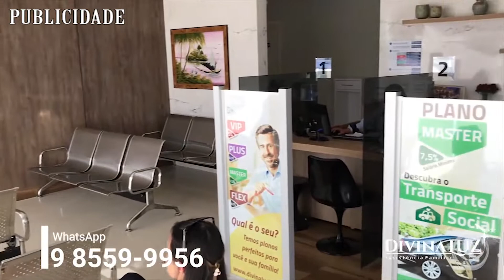CÂMARA DE GOIANÉSIA PRESTA HOMENAGEM AS MULHERES.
NA ULTIMA TERÇA FEIRA A CÂMARA MUNICIPAL DE GOIANÉSIA, PRESTOU HOMAGENS ÀS MULHERES, EM COMEMORAÇÃO AO DIA INTERNACIONAL DA MULHER, COMEMORADO NO DIA 08 DE MARÇO. PARA HOMENAGEAR FORAM ENTREGUES PELO VEREADORES A COMENDA MARIA LUCIA ALVES MARTINS, PARA AS MULHERES ESCOLHIDAS PARA REPRESENTAR AS GOIANESIENSES.